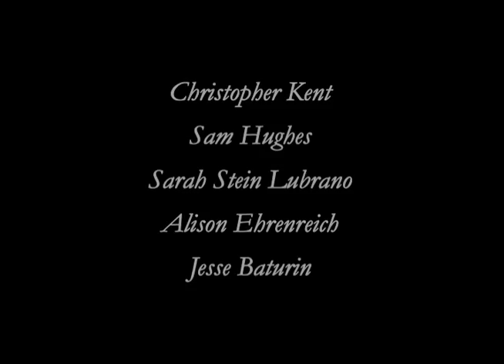"Patterson" Teaser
From director Myles Hughes (Lack of Imagination, Dangerous Privilege) comes the story of Bruce Patterson (Christopher Kent), a single father struggling to raise his son (Sam Hughes) whilst moonlighting as a serial killer. Co-starring Sarah Stein Lubrano, Jesse Baturin, and Alison Ehrenreich.